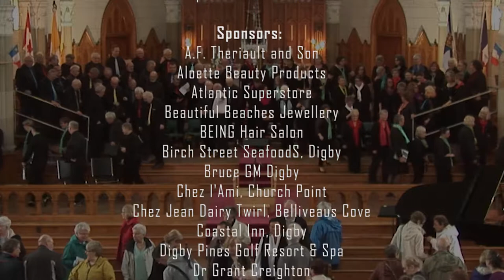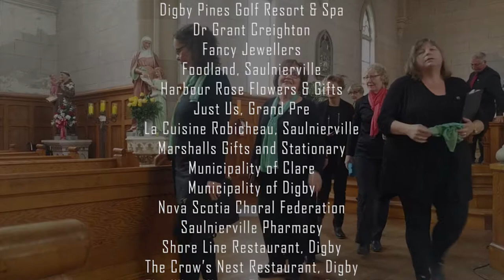High Cs Choral Concert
Digby Choral Federation
High Cs in Digby

FEATURING:
High Cs Massed Choir
Annapolis Voices
Summerside Community Choir

ACKNOWLEDGEMENTS AND THANKS

High Cs in Digby 2018 Choral Festival Presents
Director of Massed Choir: Paula Hébert
Accompanist: Elizabeth Harwood

Annapolis Voices
Director: Deirdre Morrell-Ormerod
Accompanist: Elizabeth Harwood

Summerside Community Choir
Director: Margot Rejskind
Accompanist: Tanya Bernard

Perambulation Music
Piano: Douglas Hales
Saxophone:  Peter Ormerod

A.F. Theriault and Son
Aloette Beauty Products
Atlantic Superstore
Beautiful Beaches Jewellery
BEING Hair Salon
Birch Street SeafoodS, Digby
Bruce GM Digby
Chez l'Ami, Church Point
Chez Jean Dairy Twirl, Belliveaus Cove
Coastal Inn, Digby
Digby Pines Golf Resort & Spa
Dr Grant Creighton
Fancy Jewellers
Foodland, Saulnierville
Harbour Rose Flowers & Gifts
Just Us, Grand Pre
La Cuisine Robicheau, Saulnierville
Marshalls Gifts and Stationary
Municipality of Clare
Municipality of Digby
Nova Scotia Choral Federation
Saulnierville Pharmacy
Shore Line Restaurant, Digby
The Crow’s Nest Restaurant, Digby
The WheelHouse Restaurant, Digby